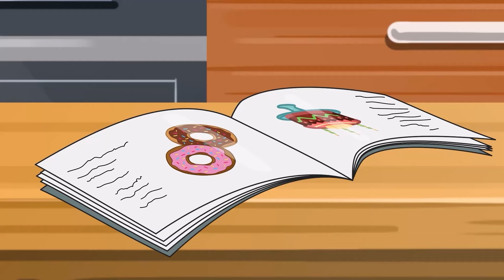Muffin Man | Nursery Rhymes & Kids Songs